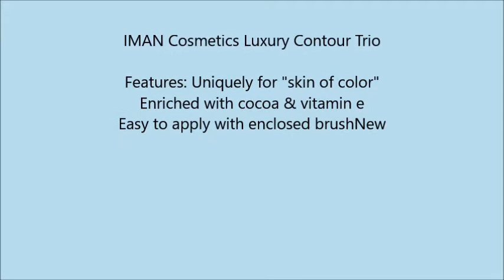IMAN Cosmetics Luxury Contour Trio